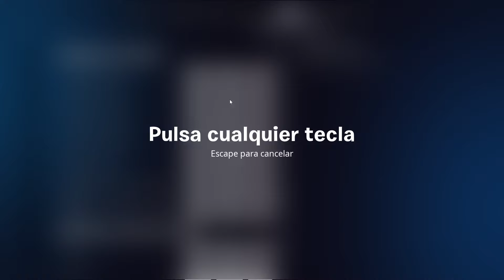¡NUEVO! Como HACER el TRUCO/BUG de *LOS COCHES VOLADORES* en FORTNITE REMIX...!